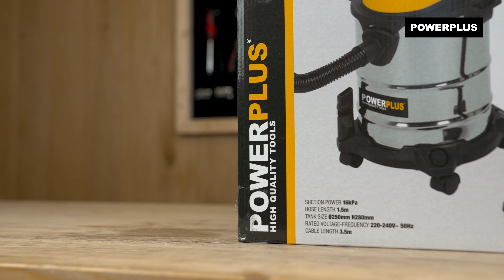POWERPLUS - Unboxing the POWX322 vacuum cleaner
Unbox the POWX322 Powerplus – Vacuum cleaner wet/dry with us!

This wet and dry Powerplus vacuum cleaner removes dust and liquids quickly and efficiently. It also features a blow function, perfect for clearing your patio from leaves and dirt.

. What can you do with this Powerplus – Vacuum cleaner wet/dry?
The 1000 W wet and dry vacuum cleaner can be put to use in your workspace, garden or car. It's equipped with a compact 15 L tank and is both for wet and dry use, which means you can use the device with or without the dust collection bag. Additionally, it has a blow function as well as a vacuum function. The blow function lets you remove leaves from your patio, for example.

. What’s included?
1x POWX322 vacuum cleaner
1x 2-in-1 crevice nozzle
1x dust collection bag
1x floor nozzle
1x suction hose
3x tube
4x wheel set
1x manual

For more information on the POWX322 Powerplus – Vacuum cleaner wet/dry, go